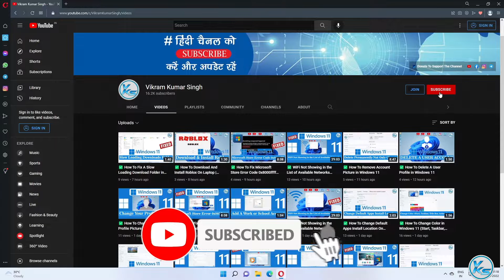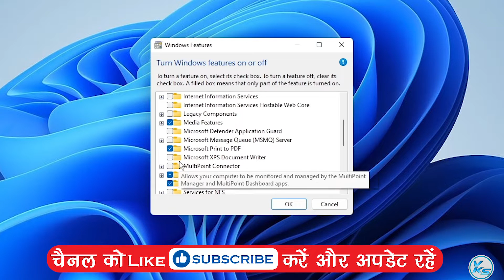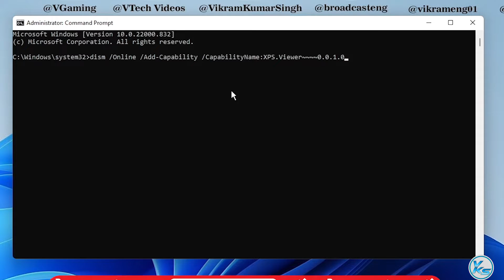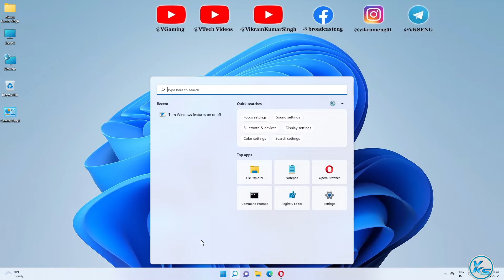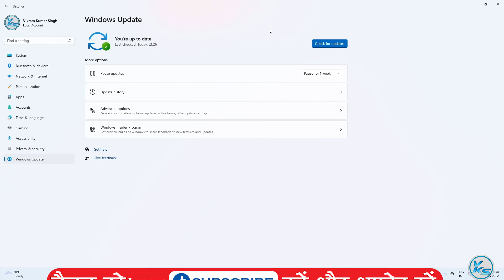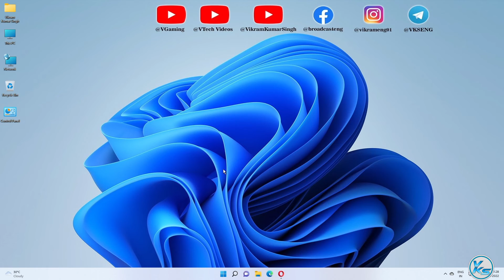✅ How To Fix Cannot Install XPS Viewer in Windows 11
In This Tutorial, I will be Showing You ✅ How To Fix Cannot Install XPS Viewer in Windows 11 | Windows 11 Me xps viewer install nahi ho raha hai Kaise fix Kare | कैसे ठीक करें विंडोज 11 में एक्सपीएस व्यूअर स्थापित नहीं कर सकता

Useless Tags :
Cannot Install XPS Viewer in Windows 11
Windows 11 Me xps viewer install nahi ho raha hai Kaise fix Kare